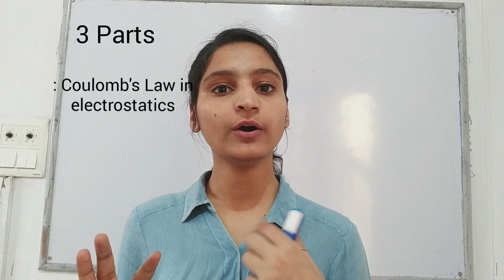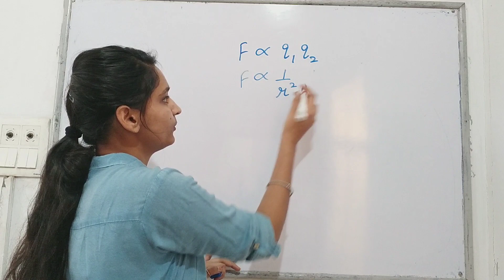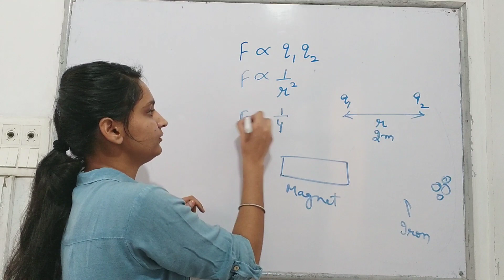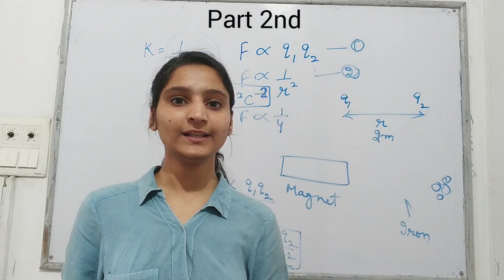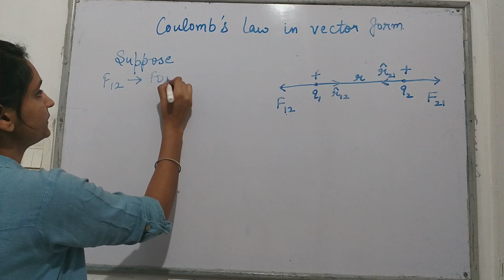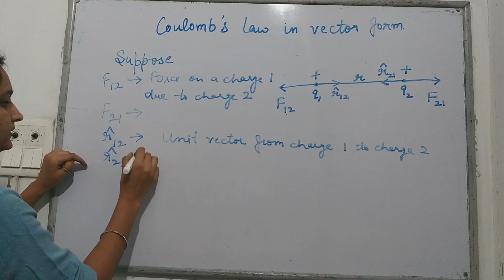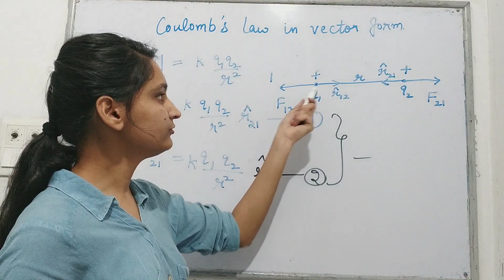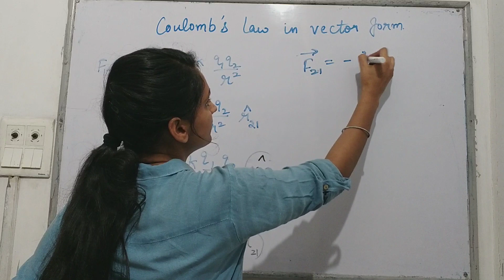Coulomb's Law in vector form (Part-3) by Rajbir kaur (12th physics in hindi)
Coulombs law in vector form.

3 parts of this vedio:

1st is coulombs law in electrostatics.

2nd is difference between scalar and vector form.

3rd id coulombs law in vector form.